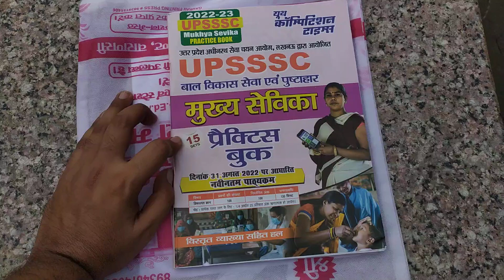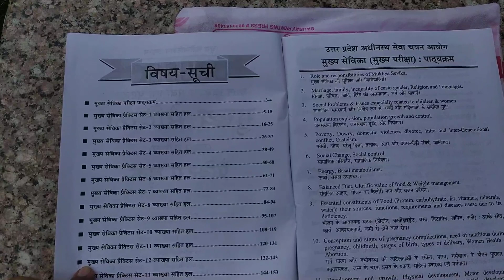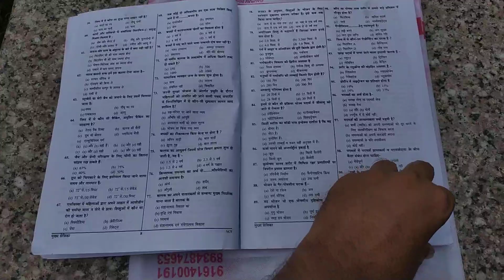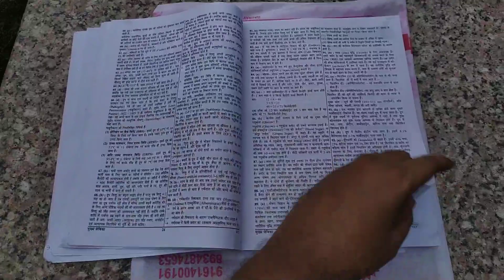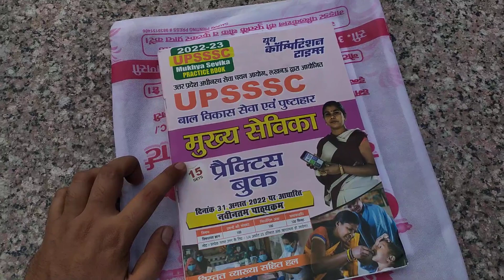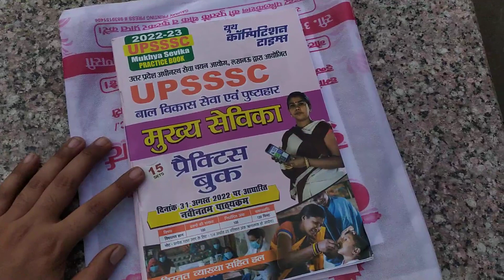आ गई जबरदस्त book मार्केट में UP mukhyasevika के लिए/ best books for up mukhyasevika preparation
आ गई जबरदस्त book मार्केट में UP mukhyasevika के लिए/ best books for up mukhyasevika preparation / youth compition times 15 practice set book
UP mukhyasevika test series -
UP Mukhysevika
UP Mukhysevika test series UP Mukhysevika Test series
UP Mukhysevika whatsapp group 👇

UP Mukhysevika Class -one-liners Bal Vikas

UP मुख्यसेविका latest update one-liners questions answer